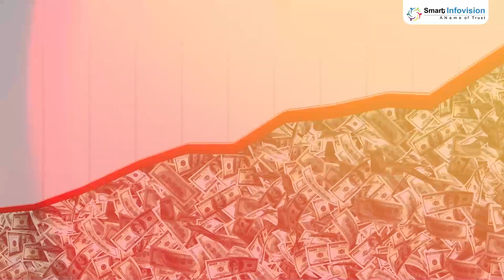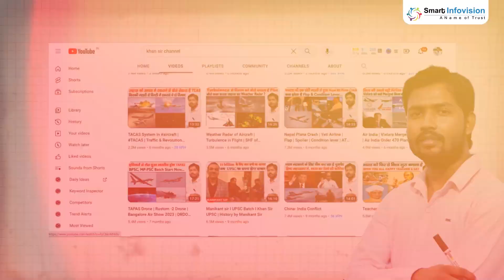How To Create Landing Page for Selling Course I Teaching App I Smart Infovision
Description:
Are you ready to boost your online course sales with a stunning landing page? In this step-by-step tutorial, we'll guide you through the process of creating an effective and visually appealing landing page that will captivate your audience and drive conversions.

🚀 What You'll Learn in This Video:

Choosing the right platform for your landing page (WordPress, Wix, Squarespace, etc.).
Crafting compelling headlines and persuasive copy to grab your visitor's attention.
Designing a visually appealing layout that reflects your course's value.
Adding high-quality images, graphics, and videos to enhance engagement.
Incorporating trust-building elements like testimonials and guarantees.
Crafting a persuasive call-to-action that drives visitors to enroll.
Optimizing your landing page for mobile and desktop users.
A/B testing to find the best-performing elements.
By the end of this tutorial, you'll have a professional landing page ready to showcase your online course and turn visitors into paying students. Don't miss out on the opportunity to boost your course sales and join us as we dive into the world of landing page design!

📌 Tools Mentioned:

[List tools or software you recommend]
🔗 Useful Links:
[Link to any resources, templates, or additional materials mentioned in the video]